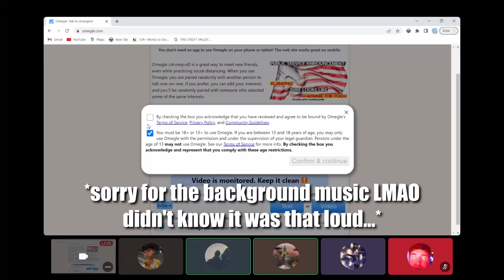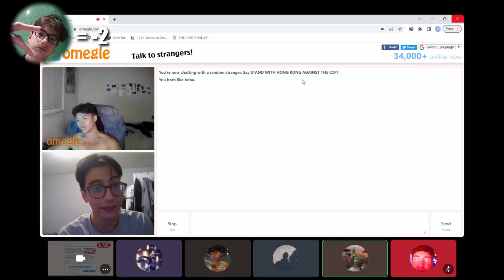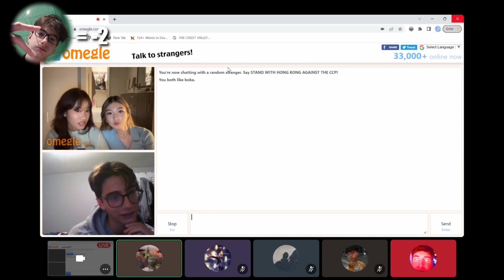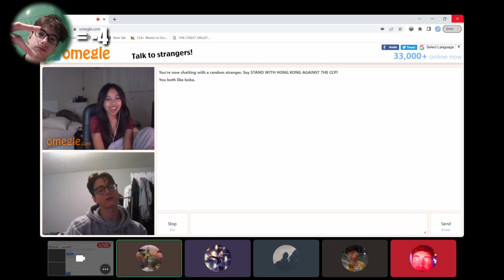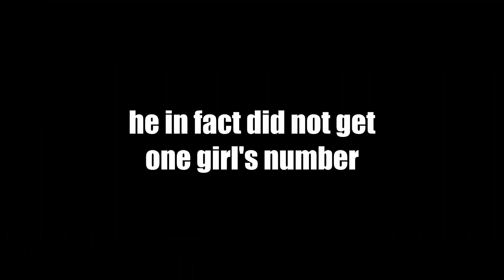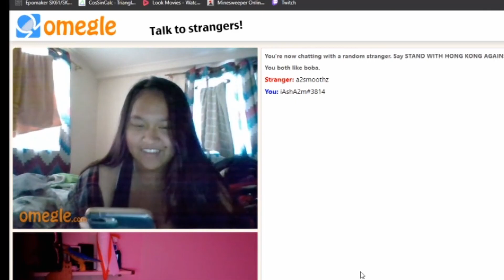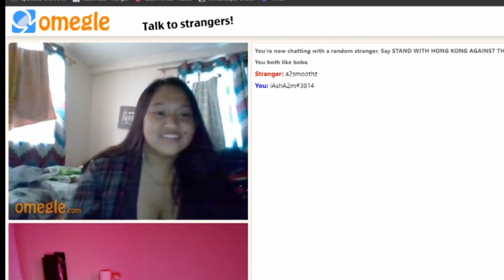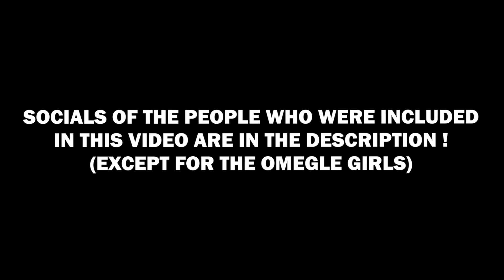OMEGLE but with the RIZZ GOD himself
and guess what. we back again.
shoutout to the boys who made this happen